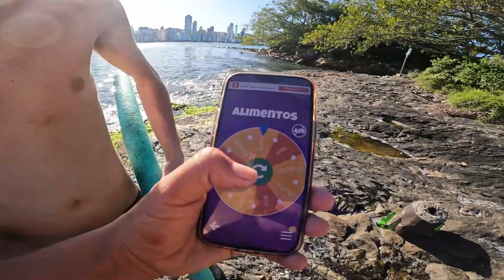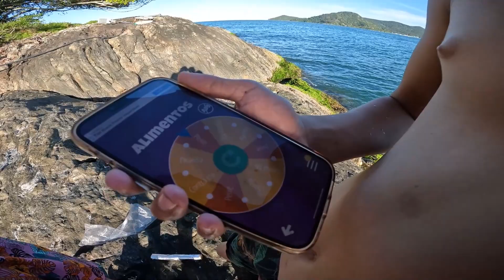LEVEI O LADRÃ0 DO MUSTANG PARA SOBREVIVER NA ILHA